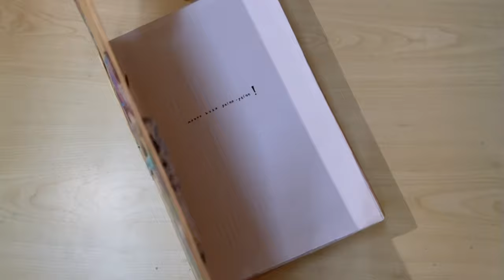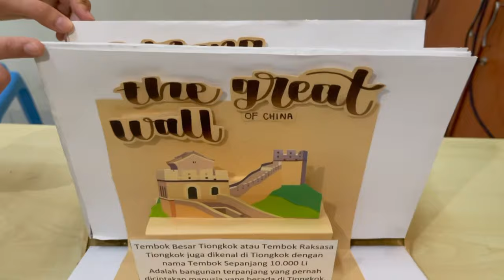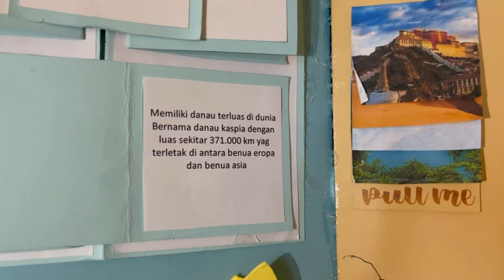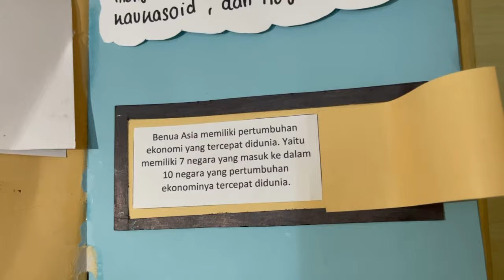Pop up book Benua Asia 9C